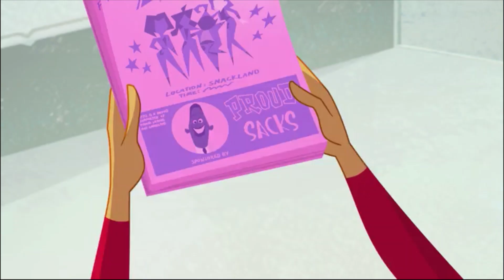LPDZ Reunites...We Think...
Turns out her people are Bobby